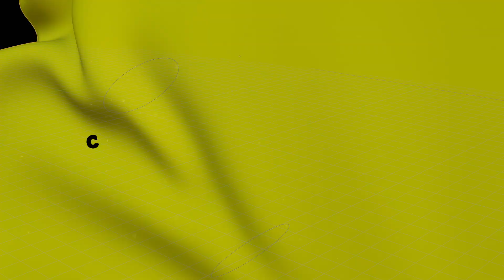Trailer Minimal Music Festival 2021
Het Minimal Music Festival 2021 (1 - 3 juli) biedt een totaalervaring van muziek, performance en geluidskunst. Het festival is dit jaar anders dan anders. Het Muziekgebouw heeft samen met gastcurator Theun Mosk een unieke festivaleditie ontwikkeld, waarin publiek in kleine groepen zich langs muziek, installaties en door backstage-ruimtes verplaatst.